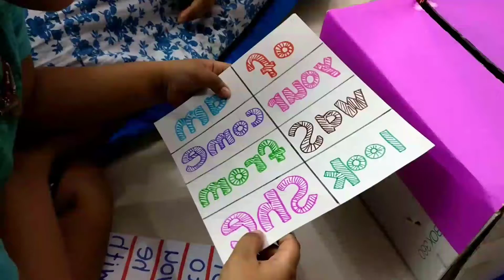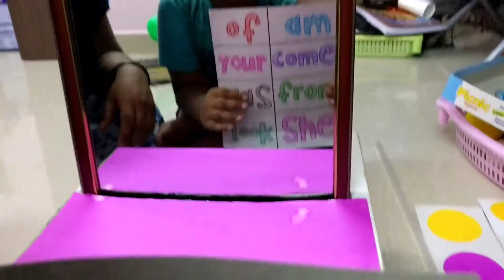#313 - Mirror Activity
It is important for the child to understand how mirror works, had a small activity prepared for it